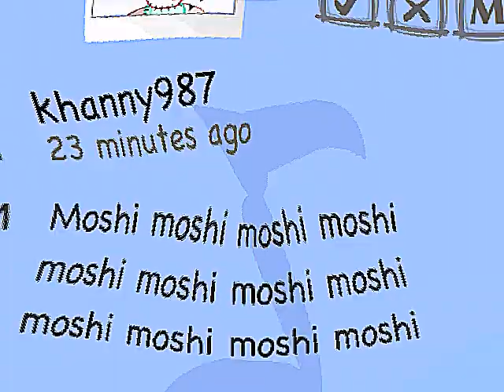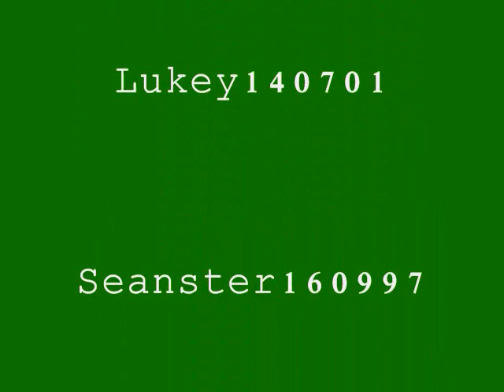Moshi Monsters Music Video Moshi Moshi Moshi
Moshi Moshi Moshi!